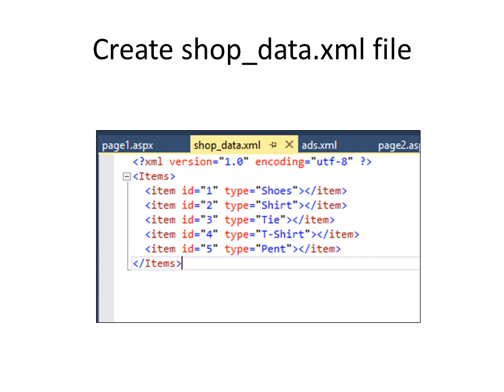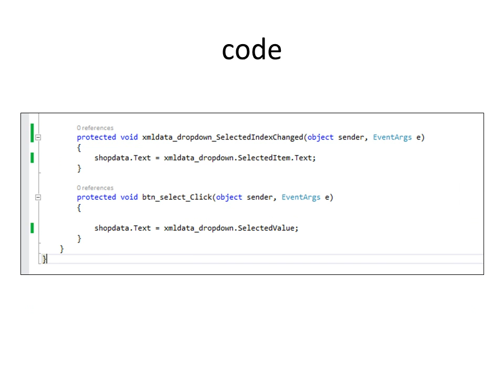ASP.NET Lecture 5 Dropdown List with xml